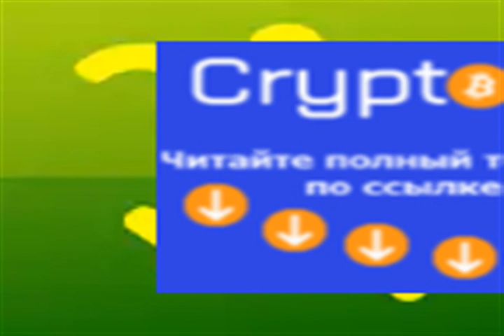Правовой статус криптовалют: обзор ситуации с регулированием биткоина по всему миру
Уже 10 лет не утихают споры о правовом статусе криптовалют вообще и биткоина, как главной криптовалюты, в частности. Что это: день